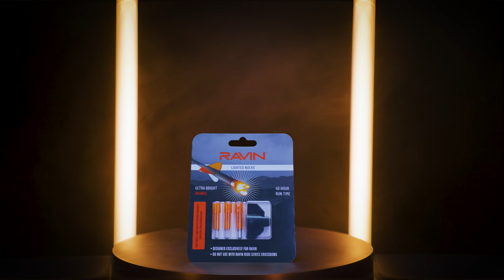ILLUMINATE YOUR HUNT with Ravin Lighted Nocks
Get ready for the ultimate shooting experience with Ravin's lighted nocks. These innovative nocks enhance your visibility and accuracy in low-light conditions, ensuring every shot counts. The ultra-bright orange Ravin Lighted Nocks are easy to track in flight and in the target once your arrow has reached its destination.

RavinCrossbows.com to learn more.